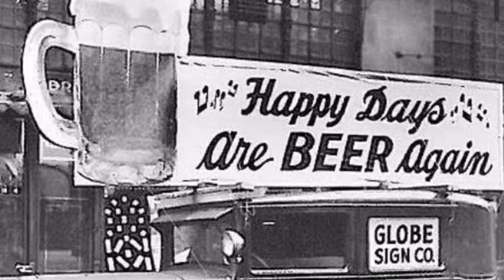Check Out Jam Cracker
check out Jam Cracker at Fillin' Station East SATURDAY July 9, 2016